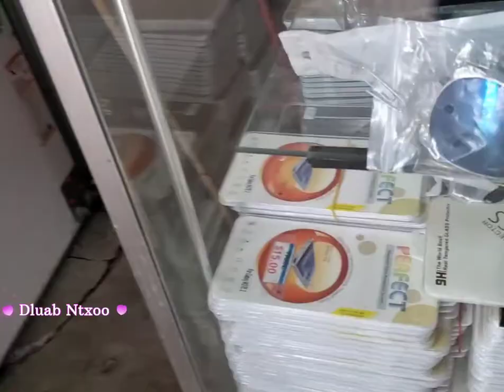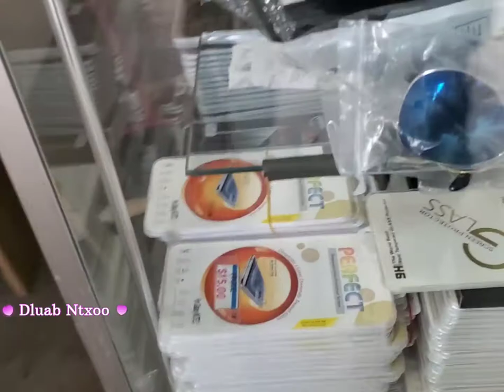hnub no qab heev. faib khoom dlawb bawb5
yog koj xaiv tau yam khoom koj nyiam lawm xav npe chaw nyob rau kuv Tom Facebook  kuv tus fb hauv qab no ua tsaug:
hu: ☎️📧

pab mus nias caum kuv thiab nawb me qab zib kuv ua tsaug heev rau koj qhov kev pab Nia caum kuv zaum no.
      lus ceeb toom:

yog koj tsi ua tsaws li kuv twb tau Hai nyob rau hauv kuv qhov video Los yog txoj caim ua kuv hais rau hauv kuv qhov video no ce koj yuav tsi tau txais qhov khoom ua kuv muab.ua tsa1ug

pab Nia caum kuv thiab nawb me phooj ywg pab txawb siab pub rau kuv thiab os kuv thiaj qab Los noj mus ntxiv. ua tsaug rau cov me phooj ywg nej txhua tus